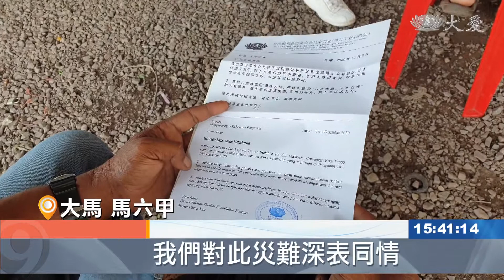大馬哥打丁宜民宅大火 慈濟志工發放慰問金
馬來西亞哥打丁宜，一戶民宅發生大火，有四間排屋受波及，幸好沒有傷亡。慈濟志工慰問關懷災民，也即時發放急難慰問金，緩解困境。
 臥室 廚房 客廳燒到焦黑，甚至屋頂也沒了，這場半夜突然的大火，驚嚇到居民。

居民 王桂菊：「我們在睡夢中，突然聽到隔壁的馬來人，怎麼好像很吵，開門出去看 怎麼著火了。」

災民 阿都哈林：「 這場大火我們沒有家了，失去家園了。」

災民 烏蜜阿米拉：「我的家很糟糕都被燒毀了，只剩下幾件衣服。」

慈濟志工及時關懷災民，更發放急難慰問金，緩解受災困境。

災民 烏蜜阿米拉：「這些援助金，可以幫忙我們重新生活。」

災民 阿都哈林：「 我們也安心了許多，負擔也沒這麼重了。」

同時，也宣導不要再焚燒垃圾，避免再發生，也減少環境的汙染。

馬來西亞報導：王觀鳳 張小慧 徐佛賜 杜雅莉    。